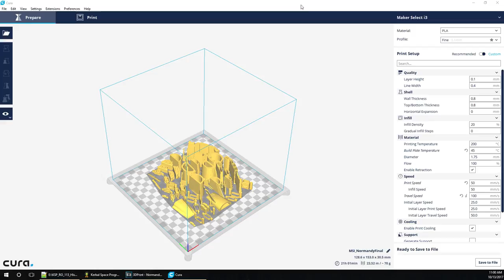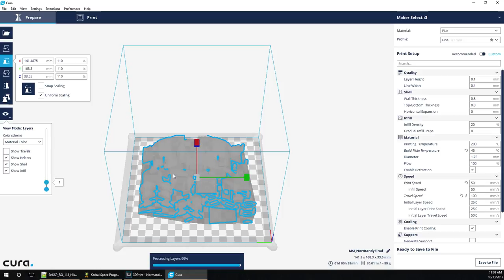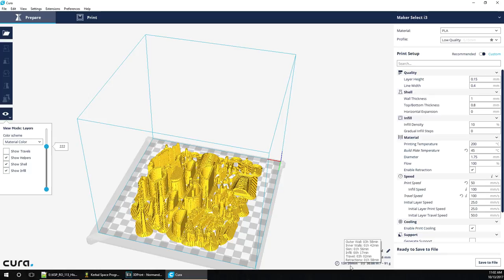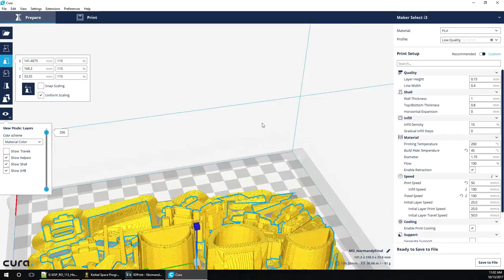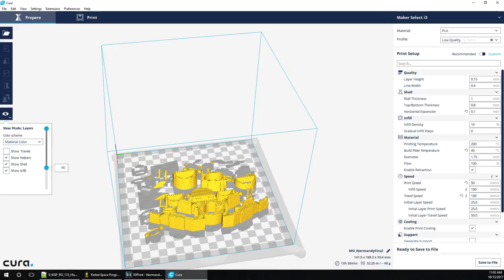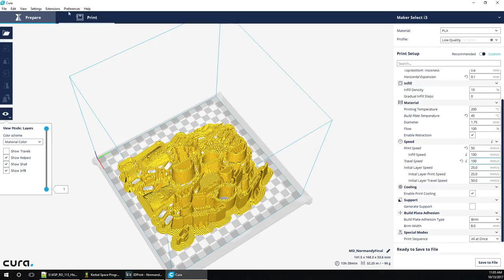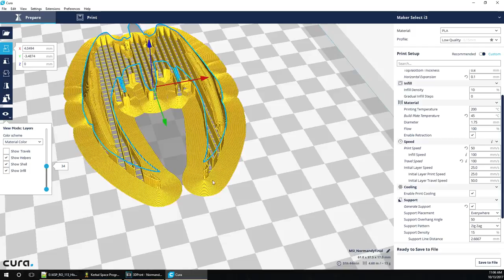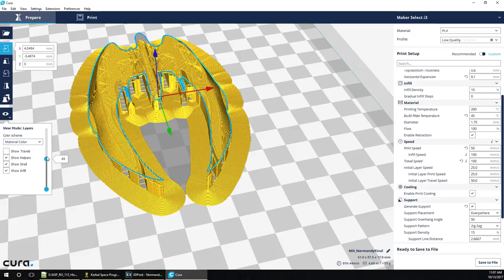Surestrut - ME2 Normandy 3D Print on Monoprice Maker Select v2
Surestrut Industries presents our first 3D prints on a Monoprice Maker Select v2. I also briefly discuss the process of getting the models printed. The main model is a Mass Effect 2 Normandy spacecraft, but smaller prints displayed include an Orion III spaceplane, Cylon Raider, Baby Groot, and Curiosity rover.

All models are from thingiverse.com. The Normandy model can be found